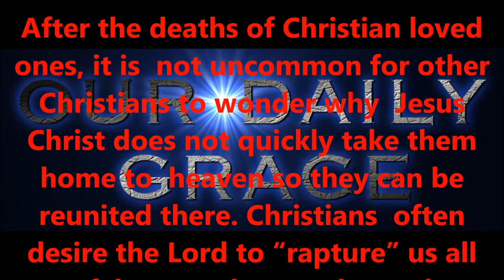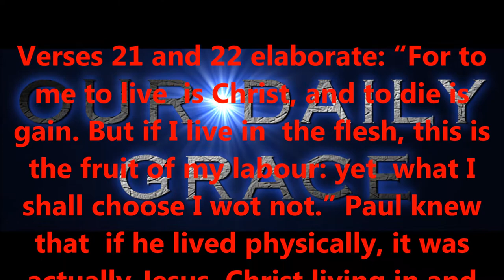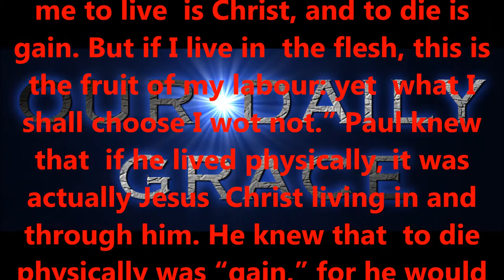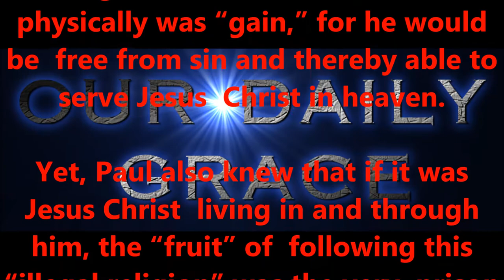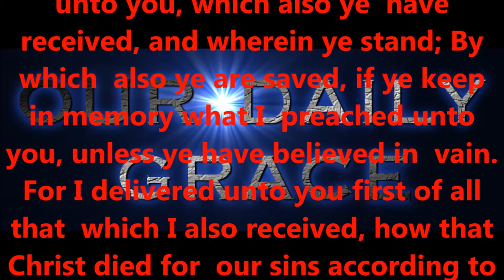BEING WITH CHRIST JESUS IS FAR BETTER..........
Produced by,
Lonnie Martin

Written by,
Shawn Brasseaux
Lonnie Martin